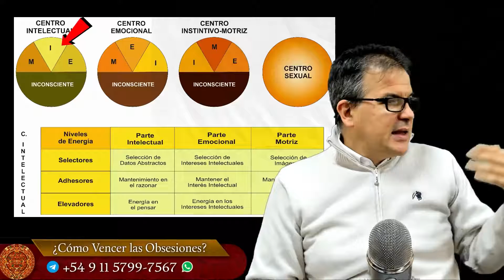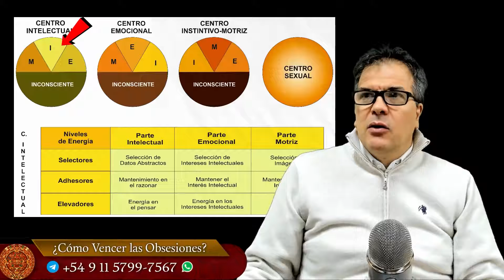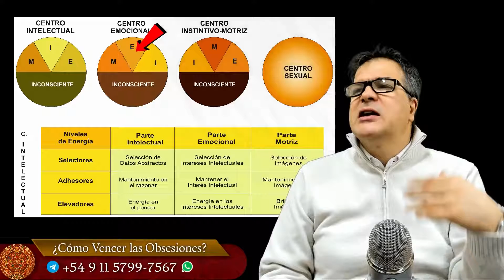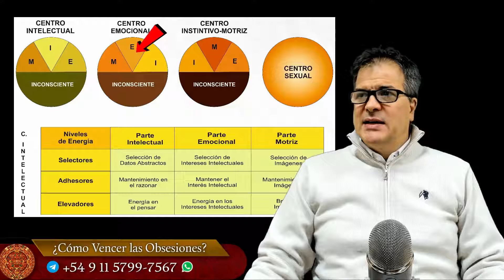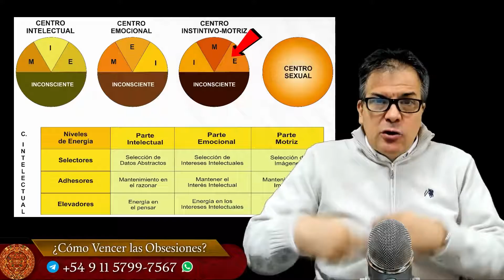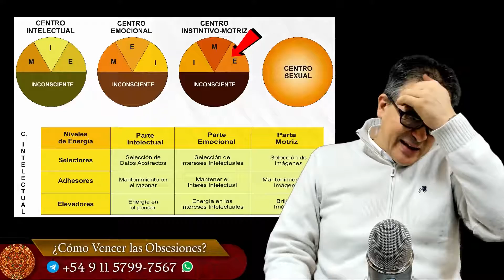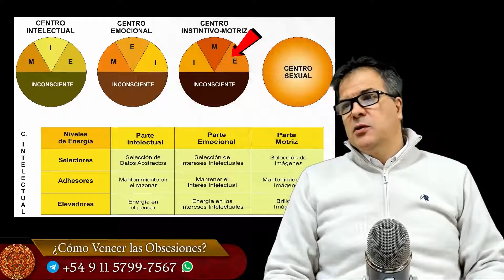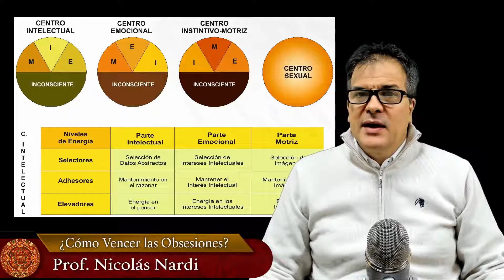¿Cómo Vencer las Obsesiones C. G. Jung y G. I. Gurdjieff.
- Modalidad Online -
- Fecha de Inicio: Jueves 7 de Octubre a las 13 hs. (hora de Argentina)
- Más información e Inscripciones por WhatsApp al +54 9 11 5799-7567 o en el siguiente